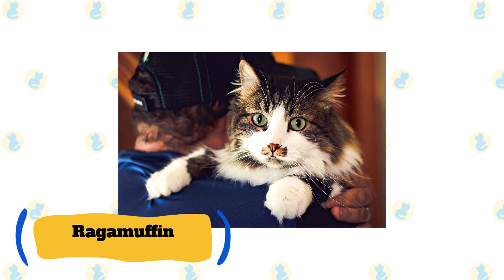10 Calmest Cat Breeds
The calmest cat breeds are ideal for owners who want to relax with their feline companion. These cats are often laid-back, whether they are lounging out on the couch or snuggling in bed.

Cats, as you may know, spend a significant portion of their day snoozing. However, many cats like rushing around the home, clawing objects (preferably scratching posts rather than your furniture), and vocalizing when they are awake. Cats, after all, are inherently lively, and they need to expend their energy during the day.